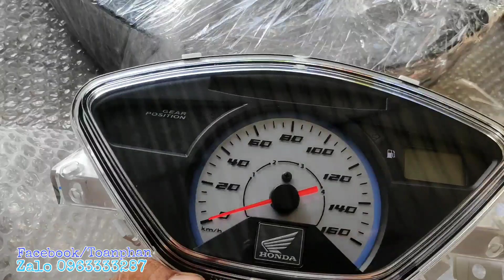Đầu lòng BXC,dên lốc giữa Dream 125 lắp vừa future neo Fu2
đầu lòng BXC Dream 125 lắp vừa future neo Fu2, và một số phụ tùng Dream 125 khác